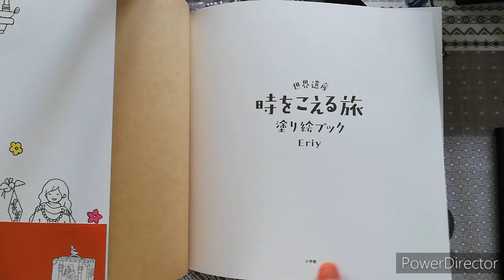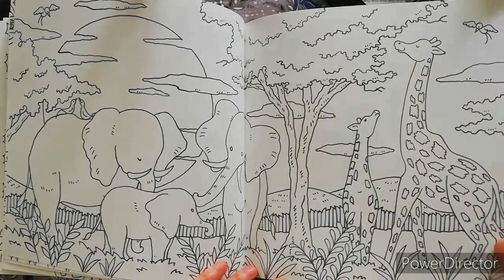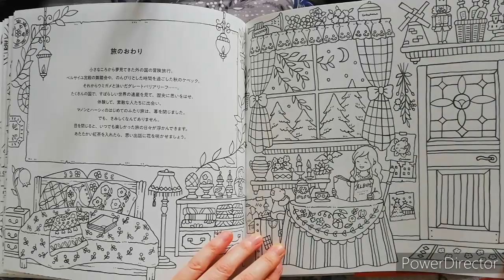World heritage travel by Eriy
Flip through